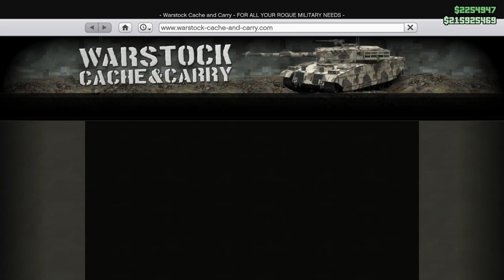GTA Online Weaponized Dinghy Gameplay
This video showcases Weaponized Dinghy gameplay in Grand Theft Auto Online.